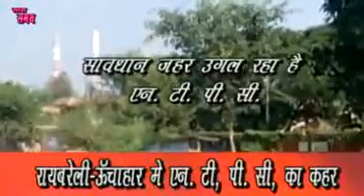operation swaksha bharat mission with sara samay news